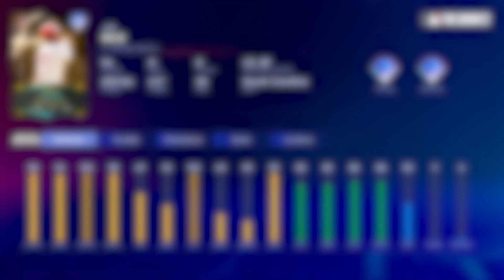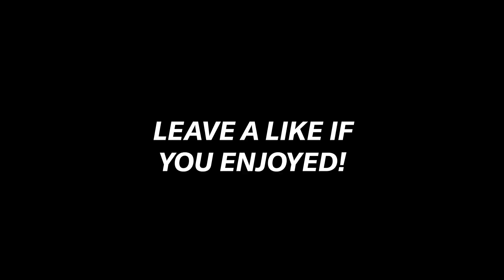Another LEGEND Returns in MLB The Show 22!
Another Returning LEGEND in MLB The Show 22!